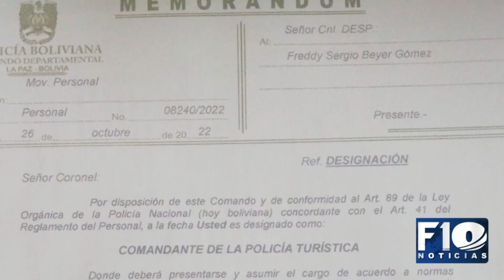Ven “manoseo político” la designación de un coronel sentenciado por el caso Katanas como Comandante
La oposición considera un “manoseo político” la designación de coronel sentenciado por el caso Katanas como Comandante de la Policía Turística en LaPaz.